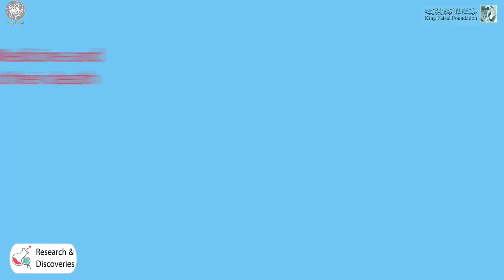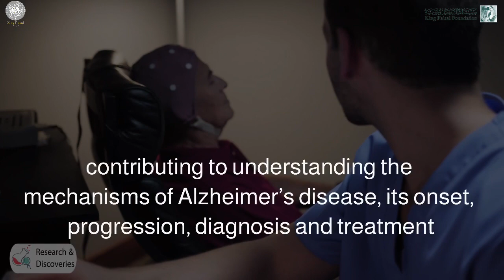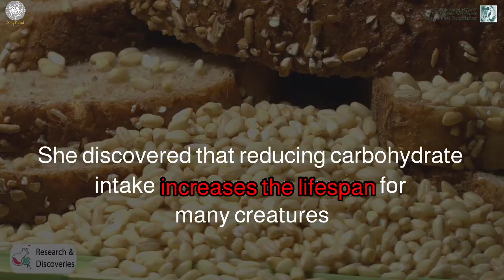Can aging be slowed down?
Seven scientists who received King Faisal Prize over the years have researched issues related to aging (directly or indirectly).

Some of them studied the life and death of cells, and neurological diseases such as Alzheimer's and Multiple Sclerosis; others researched the genetic elements and the nutritional and hormonal factors that can reverse aging.